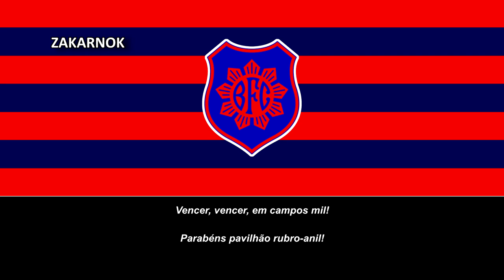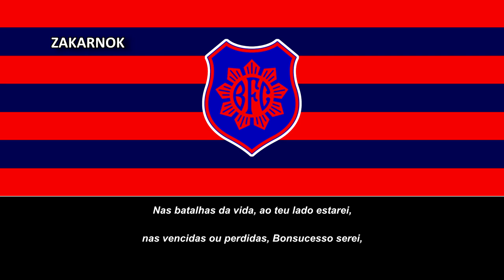Himno de Centenario del Bonsucesso FC (Hino do Centenário do Bonsucesso FC)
Página oficial del club:
Bonsucesso Futebol Clube es una asociación deportiva brasileña con sede en la Zona da Leopoldina, en Río de Janeiro, más conocida por sus actividades en el fútbol.

Fundado el 12 de octubre de 1913 por muchachos de entre 12 y 16 años, sus colores de camiseta son el azul y el rojo y su máximo rival es Olaria , club con el que disputa el Clásico Leopoldinense.

Su estadio es el Leônidas da Silva, cuyo nombre hace honor al que probablemente sea el mejor jugador de su historia.

Con 7 títulos, Bonsucesso es el mayor ganador del Campeonato Carioca de Segunda División y en el Siglo XXI su principal logro es la Copa Río 2019. Después de los campeones, es el equipo activo de la Región Metropolitana de Río de Janeiro con más participaciones en el Grupo 4 de la Carioca Primeira Divisão.